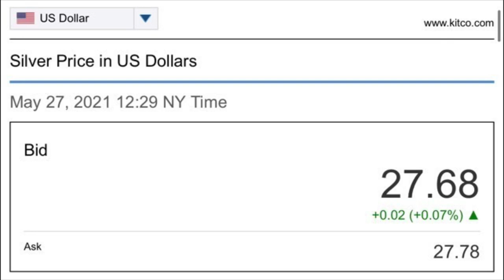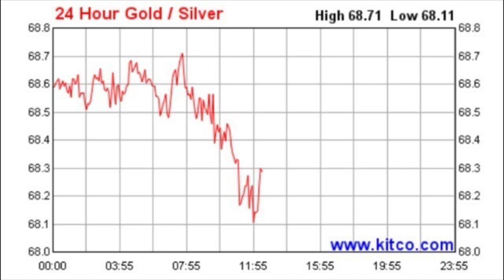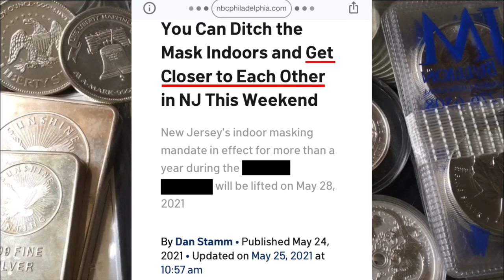Silver & Gold... Inflation Coming Soon!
📬 Send mail here:
Mykie DYDSS

[Related: Silver Stacking, Stacking Silver, Coin Collecting, Buying Silver, Buying Gold, Precious Metal, Precious Metals, Investing, Silver, Gold, will Silver skyrocket, when will Silver skyrocket, silver and gold, gold and silver, value of silver, poured silver bars, pouring silver, hand poured silver, hand pouring silver, yeager’s poured silver, APMEX, JM Bullion, Provident Metals, SD Bullion, Modern Coin Mart, Monument Metals, Golden State Mint, A-Mark, Kitco, stock, stocks, stock market, dividend stocks, dividend investing, credit cards, cash back credit cards, cashback credit cards, discover it cash back, dollar cost average, dollar cost averaging, coin shop, 2021 American eagles, federal reserve, fedcoin, crypto, cryptocurrency, bitcoin, real estate, real estate investing, investing in real estate, rental properties, housing marking, housing crisis, housing crash]